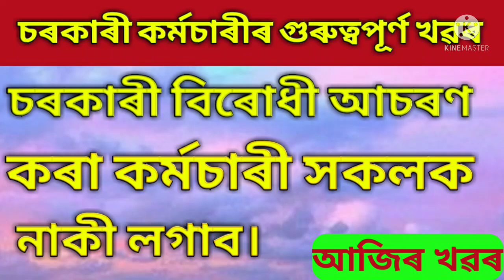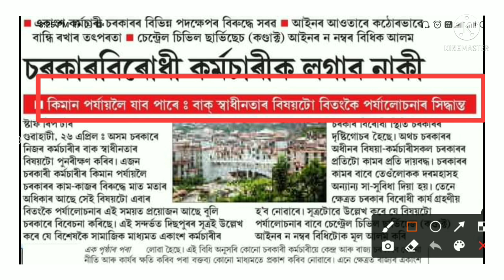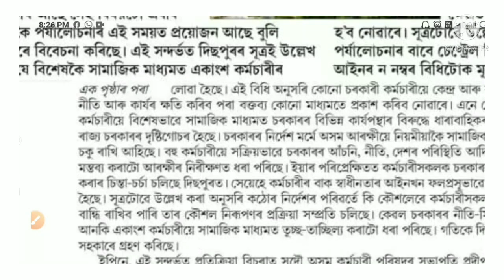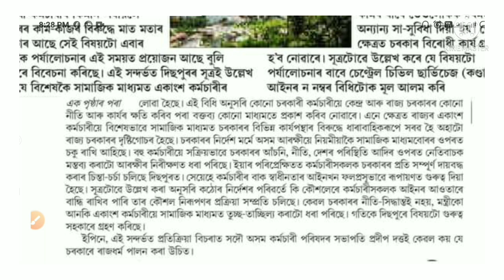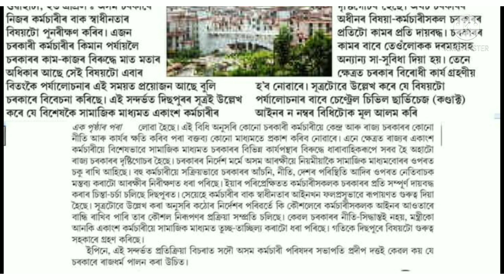চৰকাৰী কৰ্মচাৰী সকলৰ বাবে এটা গুৰুত্বপূৰ্ণ খৱৰ||চৰকাৰ বিৰোধী কৰ্মচাৰী সকলক নাকী লগাব